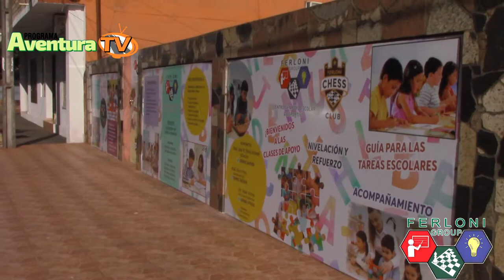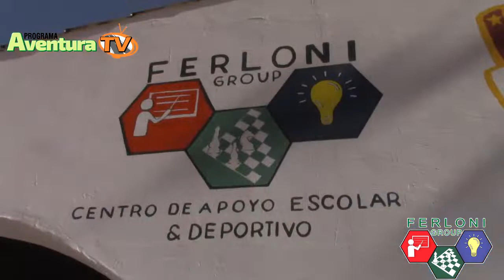Inauguracion del Centro de apoyo Escolar y Deportivo Ferloni Group de Ciudad del ESte. Julio 2022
Ferloni Group del Prof.Josè W. Perez Ferloni.
Escuela de Ajedrez Ferloni Chess.